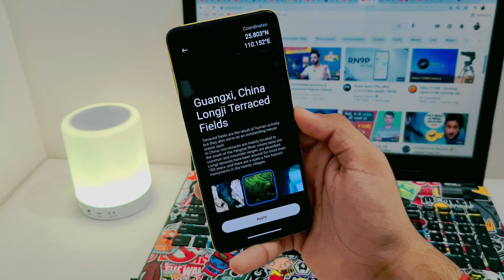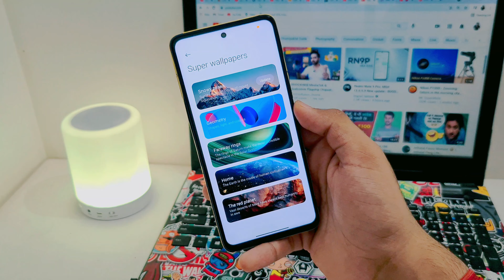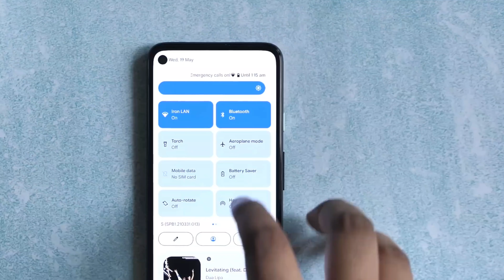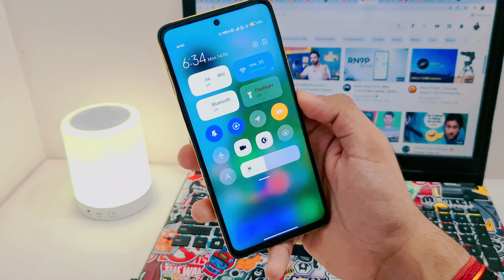Official Oppo ColorOS 12 Feature Review | New Changes, Oppo Android 12 & ColorOS 12 for F15,F17,F19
Oppo F15 Get the ColorOS 11.2 Update😱 | Oppo F15 New Update ColorOS 11.2 Android 11

Oppo F17 Get the ColorOS 11 Update😱 | Oppo F17 New Update ColorOS 11 Android 11 | ColorOS 11 Update

Hi friends, in this video we talk about which Oppo F15 get the  ColorOS 11 update. We talk F15 smartphone.

Hindi -

Namaskaar dosto, is video mein maine aapko bataya hai "Oppo F15" ke konse Smartphone ko  ColorOS ka update milne wala hai. To video ko puri dekhna.

Your Queries -
A. Oppo F11 pro new update coloros 11
B. Oppo f11 pro new update coloros 11
C. Oppo f15 new update coloros 11
D. Oppo f15 pro new update coloros 11
E. Oppo f17 new update coloros 11
F. Oppo f17 pro new update coloros 11

1. Oppo A52 new update android 11 & ColorOS 11

2. Oppo A72 new update android 11 & ColorOS 11

3. Oppo A53 new update android 11 & ColorOS 11

4. OPPO A9 2020 new update android 11 & ColorOS 11

5. Oppo A5  new update android 11 & ColorOS 11

6. Oppo A31 new update android 11 & ColorOS 11

7. Oppo  android 11 update

8. Oppo ke konse phones ko android 11 milega

9. Oppo reno 4 android 11 update

10. Android 11

11. Android 11 kab aayega

12. Android 11 latest update

13. Oppo reno 3 update list

14. Oppo reno android 11

15. Oppo a series android 11

16. Oppo f series android 11

17. ColorOS update

18. Oppo latest update

19. Oppo software update

20. Oppo f3 android 11

21. Oppo f5 youth android 11

22. Oppo a83 android 11

23. Oppo f5 6gb android 11

24. Oppo f5 android 11

25. Oppo f3 latest update

26. Oppo f5 latest update

27. Oppo a83 latest update

28. Oppo f5 youth latest update

29. Oppo find X2 latest android 11 update

30. Oppo reno 3 pro latest android 11 update

31. Oppo reno 10x zoom latest android 11 software update.

32. Oppo A5s new update android 11 & ColorOS 11

33. Oppo A12 new update android 11 & ColorOS 11

34. Oppo A1k new update android 11 & ColorOS 11

35. Oppo New update Android 11 & ColorOS 11